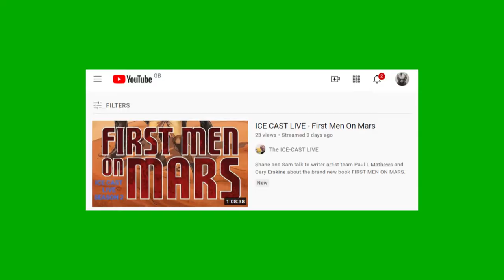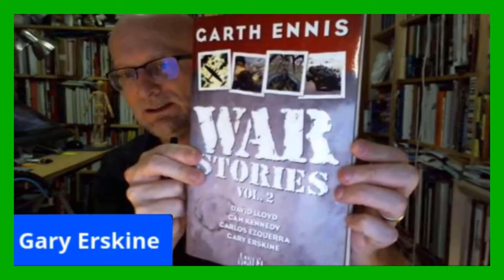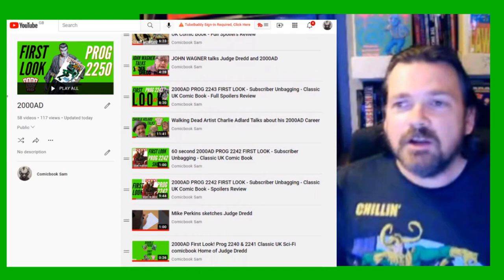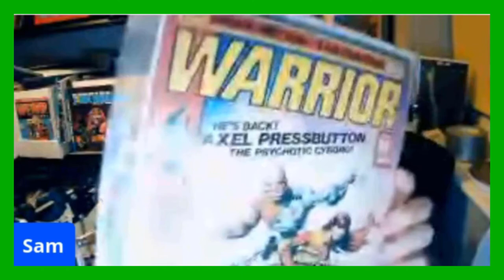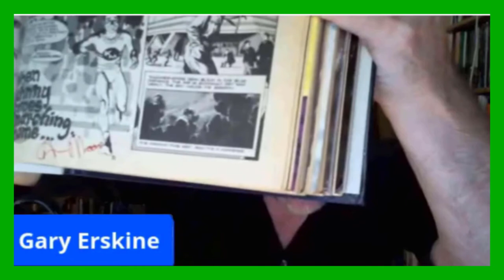GARY ERSKINE chats about 2000AD and his various work for DC comics - Interview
I chat to brilliant comic-book artist GARY ERSKINE about Judge Dredd, 2000AD, Warrior, Crisis, Filth, DC Comics and loads of other comics.

Join me every week as I open my subscriber copy of the latest Prog.
Watch me as I give my immediate reactions to the cover.
Then experience the Thrill as I delve deeper into the issue.